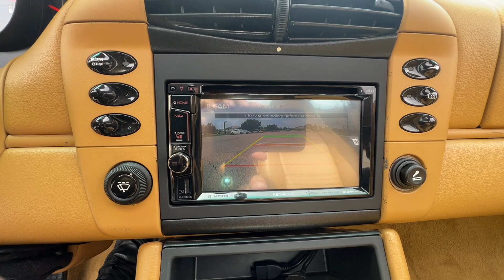Interior Tour 1